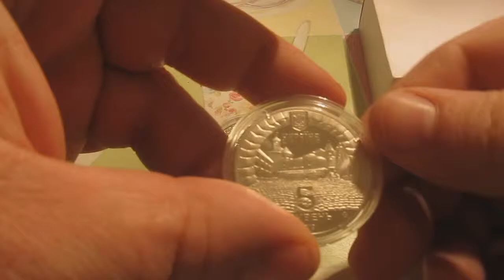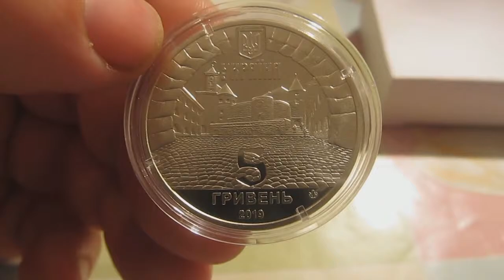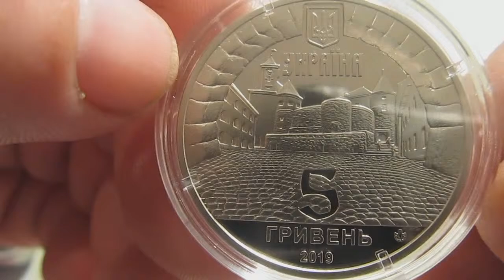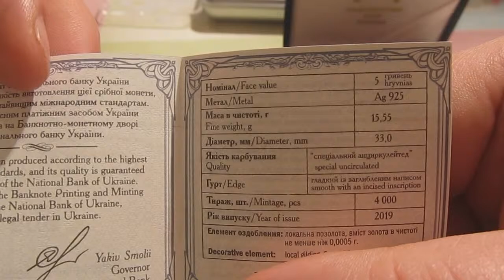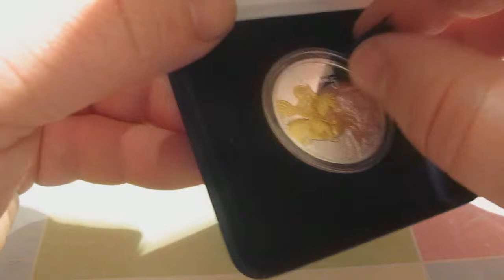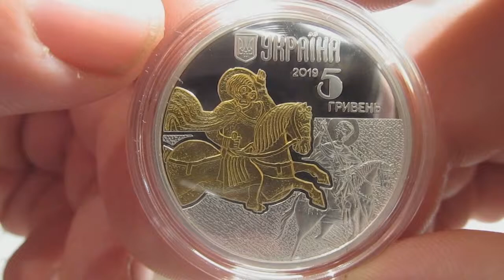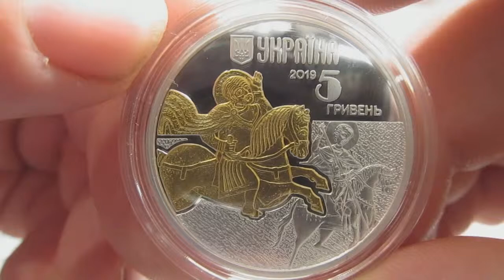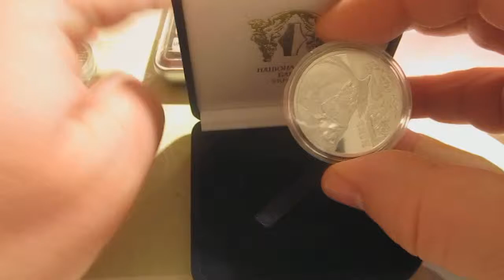Обзо ювилейных монет из серебра КОНЬ . И не драг металов Замок паланок.